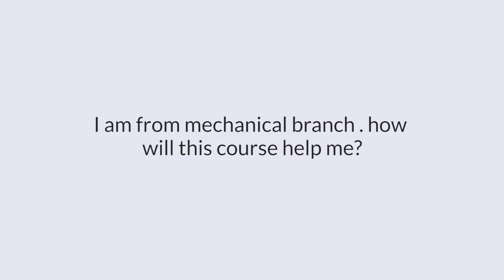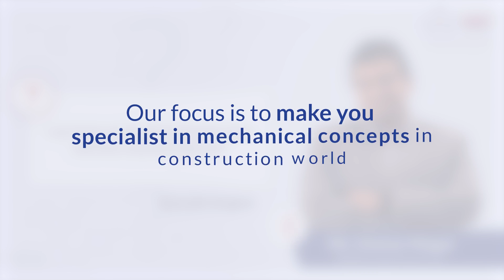How important is MEP training for Construction Professional?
The AEC Industry, commonly referred as construction industry in India is facing an acute shortage of entrepreneurs and professionals who are proficient in BIM technology.
Industry leader Mr. Chetan Mogal emphasizes the need for creating awareness about BIM technology and its potential in raising infrastructure with optimum quality and minimum cost.
Relevant trades in construction projects like MEP, FP, HVAC have benefitted through BIM integration and the solutions help in expediting projects and eliminate clashes & reworks.